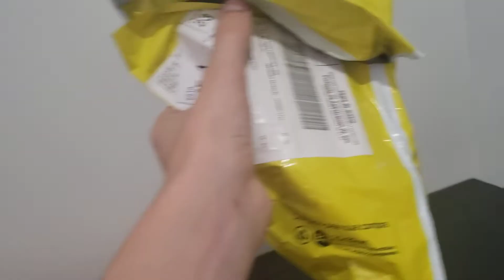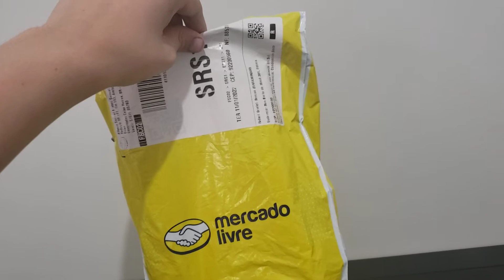eu achei a boneca da flor dos trolls é flor de azevinho